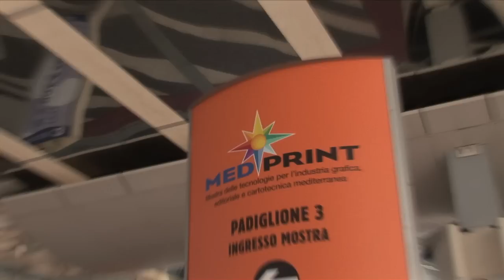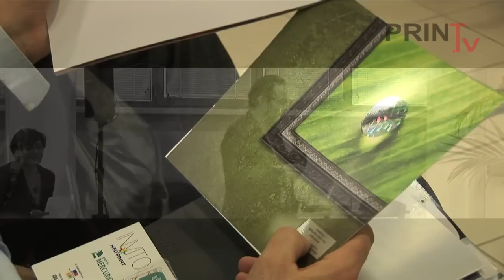Medprint 2011 Mercurio HD - Printv.mov